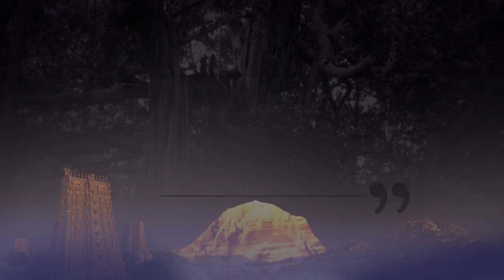The Science of 11 Dimensions || Part 4 || SS || 16 December 2016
Name of Convention: Sadashivoham
Session on: Q&A Into The Science of 11 Dimensions Part 4
Date: 16 December 2016
Venue: Adi Kailasa, Bengaluru, Karnataka, India

In this video Supreme Pontiff of Hinduism HDH Nithyananda Paramashivam gives clarity to his delegates' questions on the science of 11 dimensions. It is important to understand, even the intellectual understanding and the knowledge of these 11 dimensions makes most of the suffering redundant. Not only the suffering caused by others to you, but also the suffering caused by you to yourself. Just by understanding the 11 dimensions of the universe, one can lead a life of Ahimsa, true non-violence life and have inner peace. What is real education? Why you should not have a boss? What is the difference between depth, feeling connection and Advaita? What is one way to feel connected with HDH? What is the importance of doing morning rudrabhishekam?
Come and find out the answers from the Avatar!